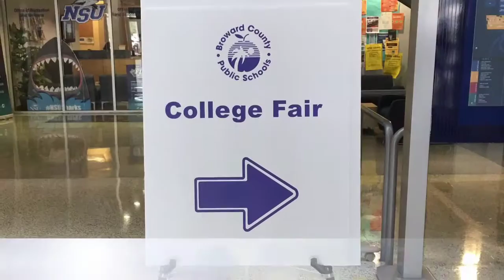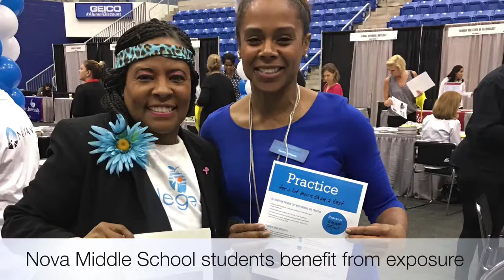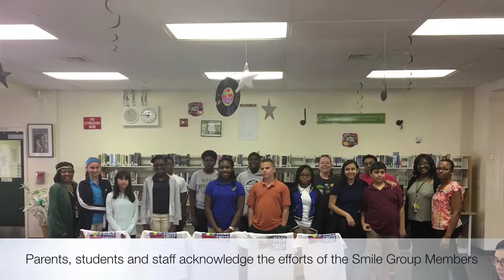Nova Middle School's Smile Group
We are serving, learning, and mentoring with a smile. Dr. Dierdre S. Wilson, 7th Grade Guidance Counselor, and Ms. Ascellia M. Arenas, 6th Grade Critical Thinking teacher at Nova Middle School in Davie, Florida, lead and facilitate 75 active student members of the Smile Group. Parents, faculty and staff assist the student group with service learning projects/activities such as: Caps for Cancer, Hollywood Beach Sweep, Operation Smile and Broward Health Systems Community Outreach and Pediatric Care Greeting Card Showers and more!
Credits:
Filmed, edited, and produced by Ascellia M.Arenas
Photography: Rahmir Napper